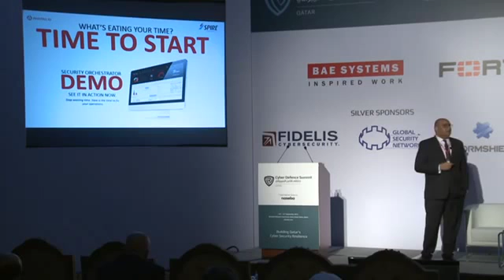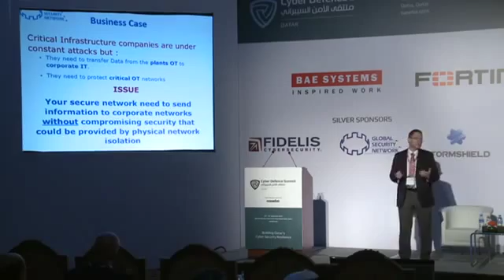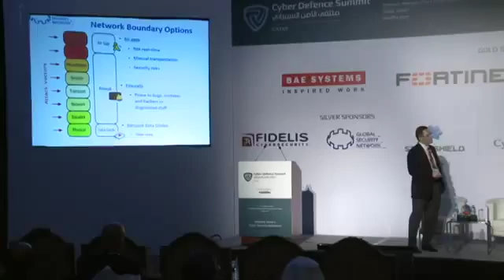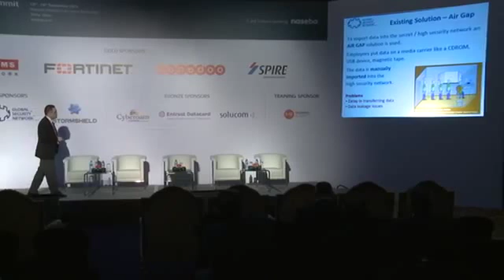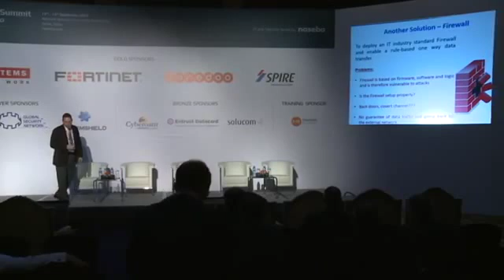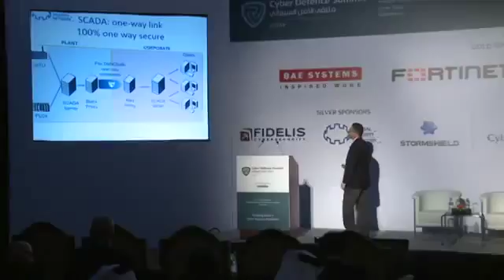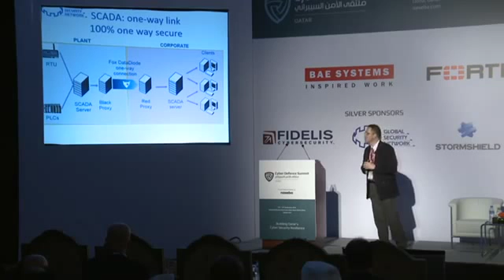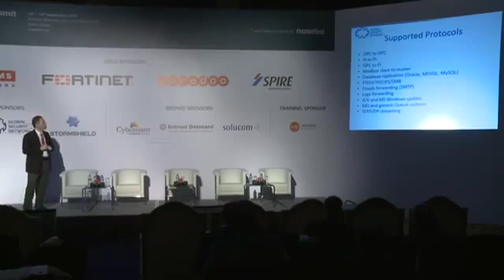CDS: Cyber Security Presentations and Showcase, Pt. 1